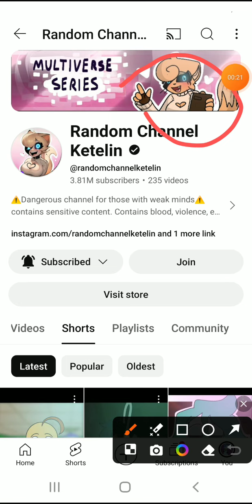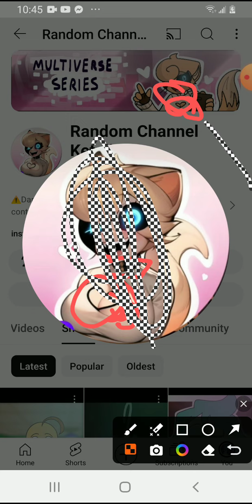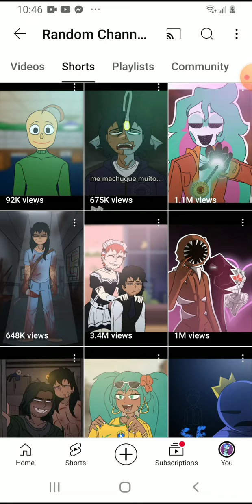October 29, 2024